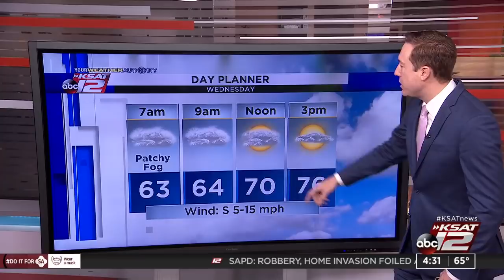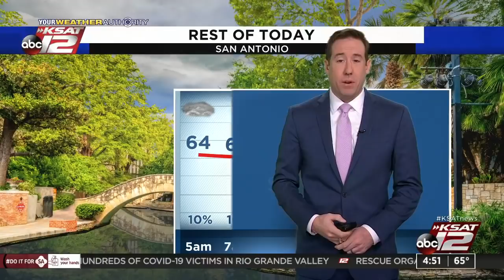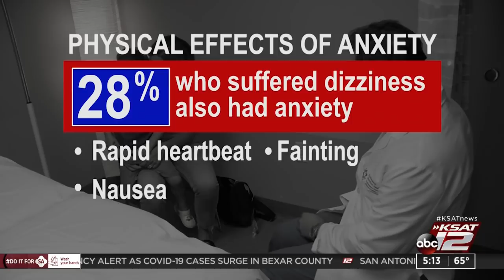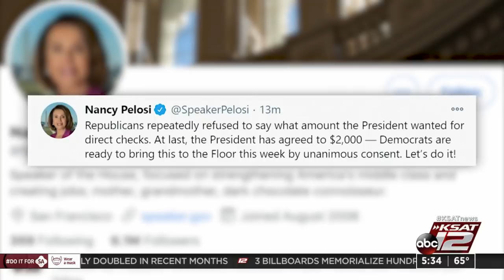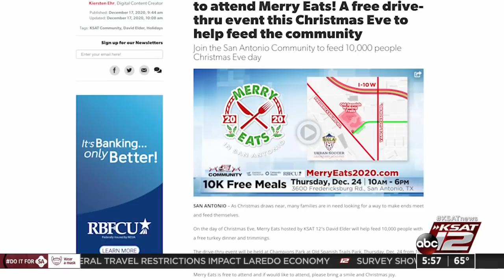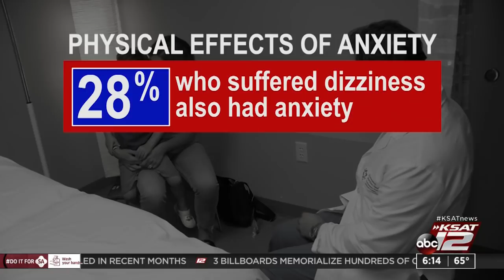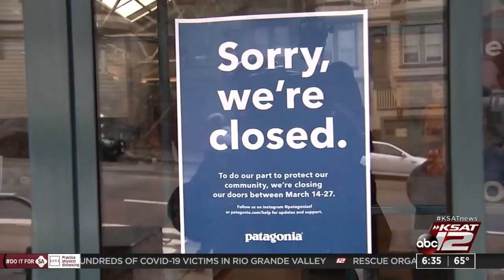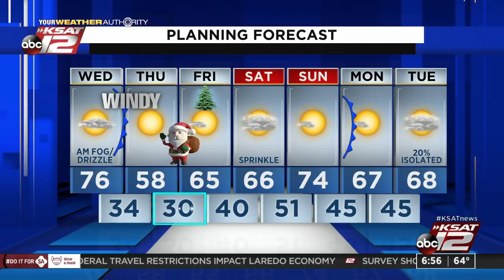Good Morning San Antonio : Dec 23, 2020